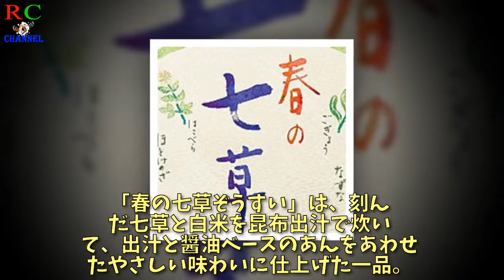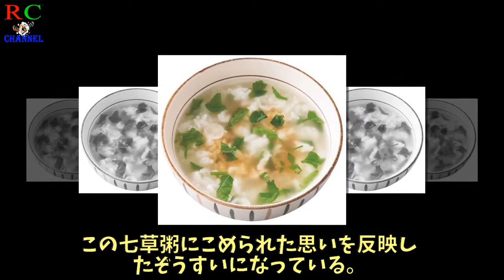新春限定!「大戸屋」に正月疲れの胃腸をいたわる「春の七草ぞうすい」登場